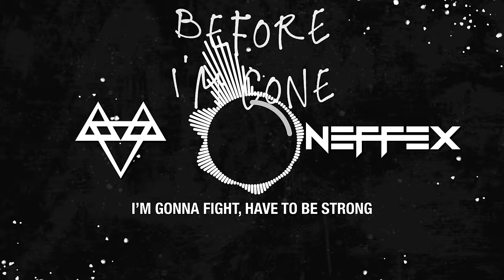NEFFEX - Before I'm Gone 🤘 [Copyright Free] No.191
LYRICS:

VERSE 1:
I gotta stay awake
Stay alive
It’s all on me to find a way to make
It in life
Have to believe
Or else the pain will take
All the fight
Right out of me so I just lay awake
Late at night thinking of things that I could
Do to make progress
It’s all in the process
Train the subconscious
That shit works I promise
So take what you need
No brakes hit the speed
Don’t save anything
Don’t waste all you could be

PRE:
I'll do it right, I’ll do it wrong
I’m gonna fight, have to be strong
I wanna fly before I’m gone

VERSE 2:
I can taste the success
Now I’m all but obsessed
I wake up I’m possessed
I just wanna be the best
Fly above all the rest
Not enough what is next
Feel the blood in my chest
Let it pump until I’m dead

I’ve got this inner drive
Ain’t working 9 to 5
I’ll be working 9 to 9
I’m living double lives
I work hard in the light
Then rockin’ late at night
I’ll live like this until I die